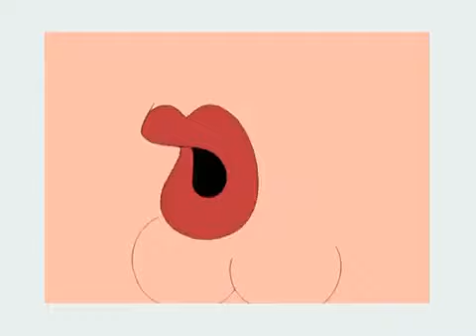Family Guy - Hey Chris.. what's that, did you sit on something?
Season 7, episode 13: Stew-Roids